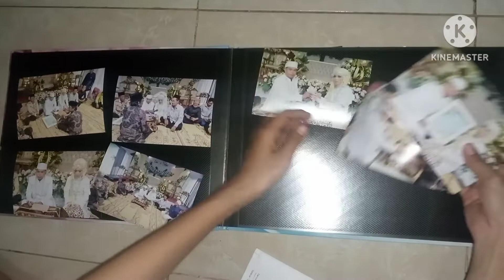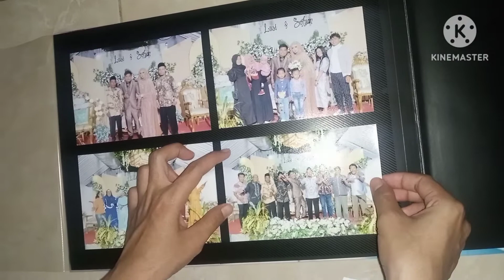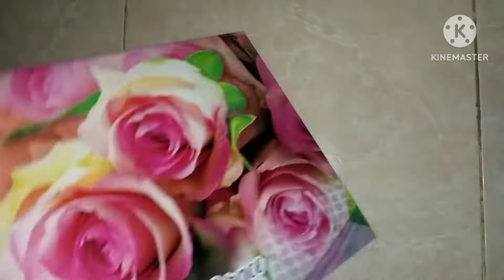pasang hasil photo di album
cetak 4R 2 roll dan album ukuran 37x27 cm